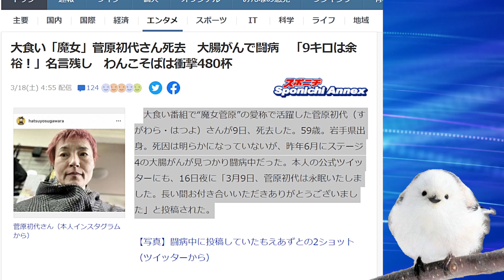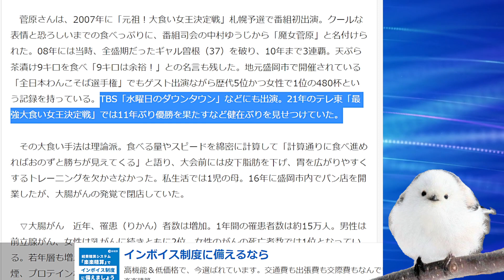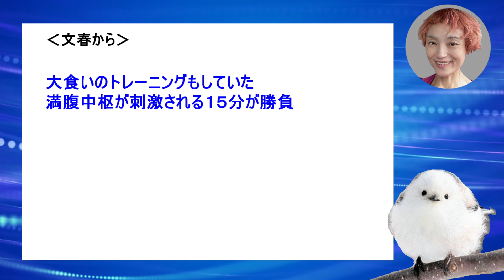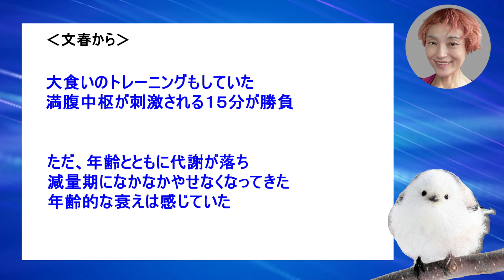大食い魔女 菅原初代さん亡くなる！ 大食いは頭脳戦！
大食い魔女の菅原さんが亡くなりました。
まだ５９歳でした。
大食いに微分積分を使って戦っていたとのこと。